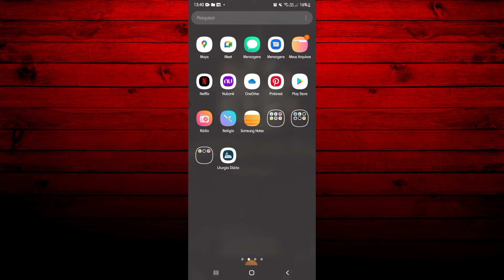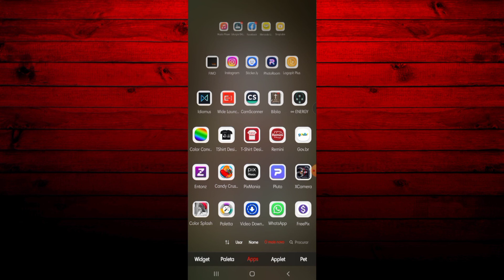COMO ATIVAR/DESATIVAR MENSAGENS TEMPORÁRIAS EM GRUPO NO WHATSAPP - Atualizado!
Olá pessoal, beleza. Sejam todos bem - vindos a mais um vídeo, lhes ensinaremos a como ativar e desativar mensagens temporárias em grupos no whatsapp. Confira!